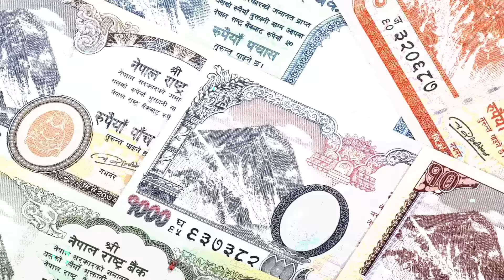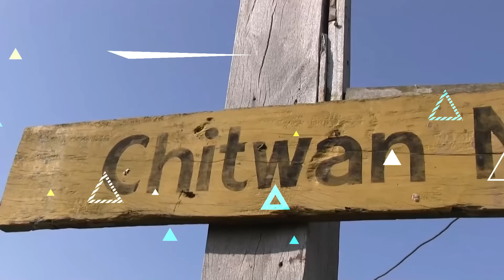एक बार इस वीडियो को जरूर देखें | amazing Facts about Nepal Country travel and best places to visit.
Nepal, home to Mount Everest and rich in cultural heritage, blends stunning natural beauty with deep spiritual traditions. Its unique festivals and the worship of the living goddess Kumari make it truly special.

touropediahindi